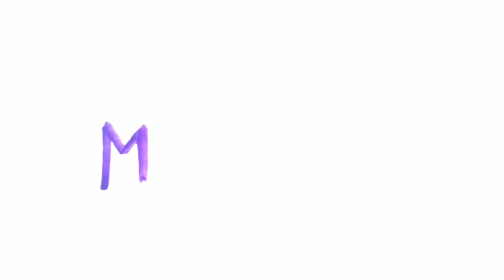Colorful Whiteboard Animation